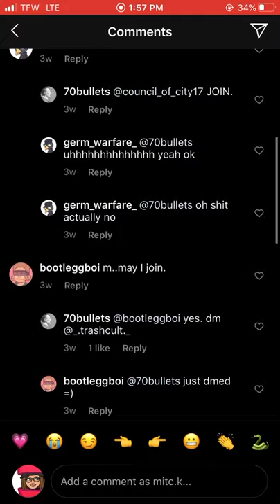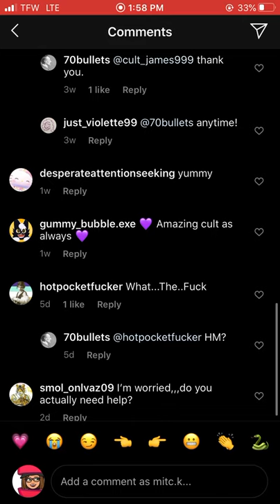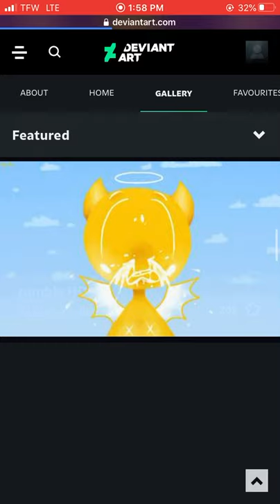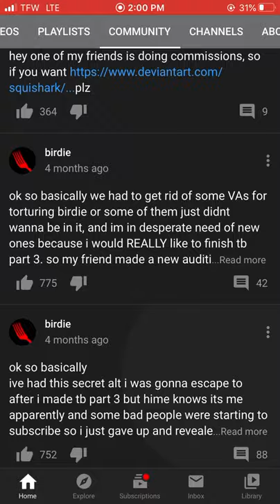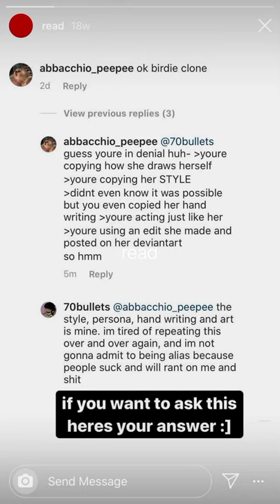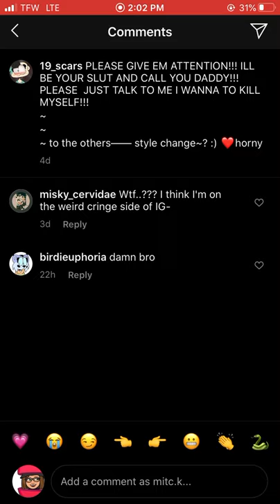Birdie/Alias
this video is absolute dog shit steal it use it idc just want people to know birdie is a disgusting person

And ik hate is a strong word but I can’t fucking STAND this bitch. Tired of this shit, fr